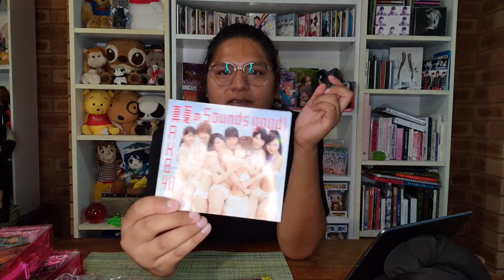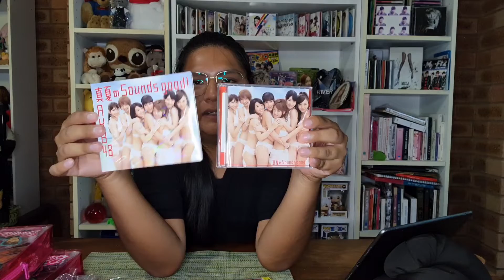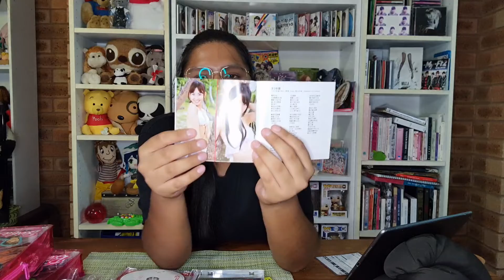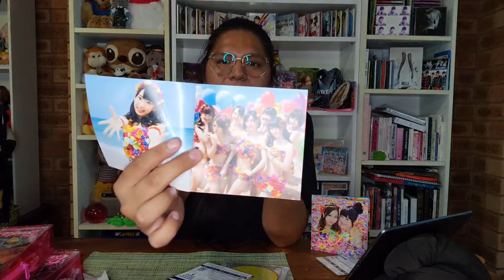AKB48 59th single Reaction and Sayonara Crawl Type K / Manatsu no Sounds Good Type A CD unboxing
So pumped for the new single!

Check the MV for the singles here!

I got the video from 48RequestHour on twitter!